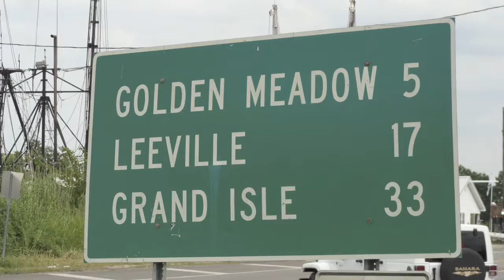BOWFISHING in Louisiana 2014 ~ GO PRO HEAD MOUNT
Go-Pro footage---Louisiana offers some of the finest bowfishing in the world.  Common species found while bow-fishing are redfish, gar, and sheepshead.  Filmed and edited by Doug Tate.